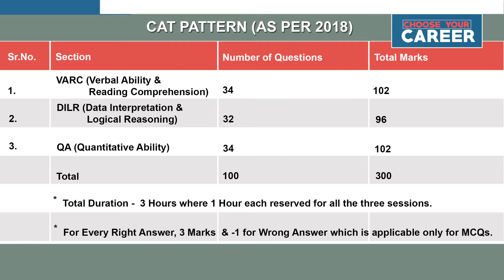CAT എങ്ങനെ എളുപ്പമാക്കാം I IIM - ലേക്ക്എത്ര PERCENTILE നേടണം I MALAYALAM I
CAT - COMMON ADMISSION TEST !!

CAT - Most competitive Examination in India which is the main hurdle to be crossed by any IIM aspirants. It is regarded as the toughest examination in the country.

How to bell the CAT?
Through proper strategies and understanding the basic concepts behind this exam, it is easier to crack CAT.

In this video, we are trying to discuss various concepts behind CAT,
the right approach to crack the exam, etc.